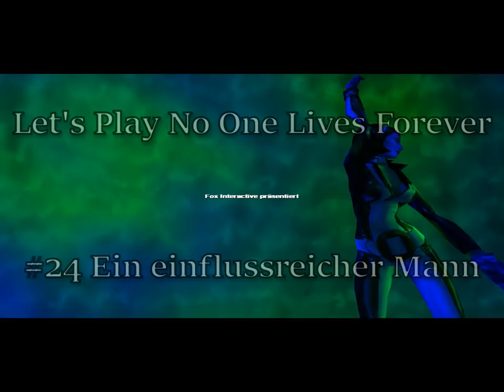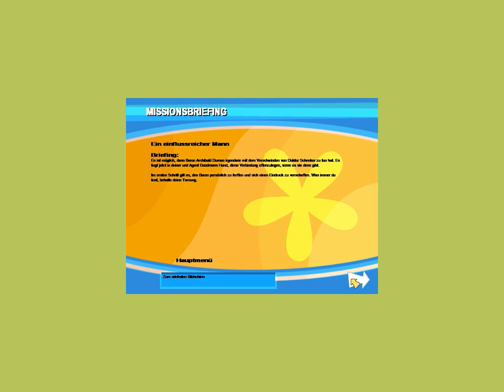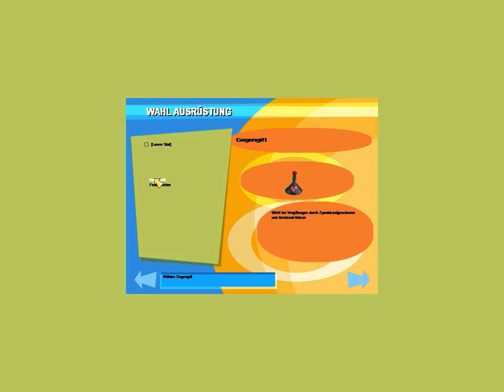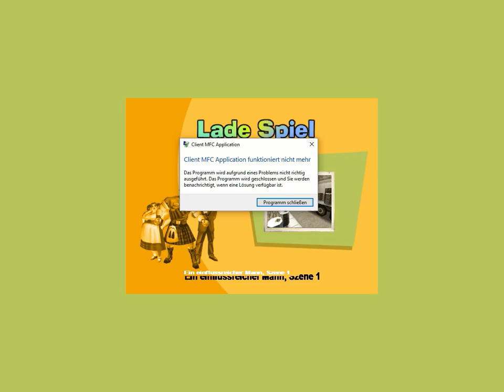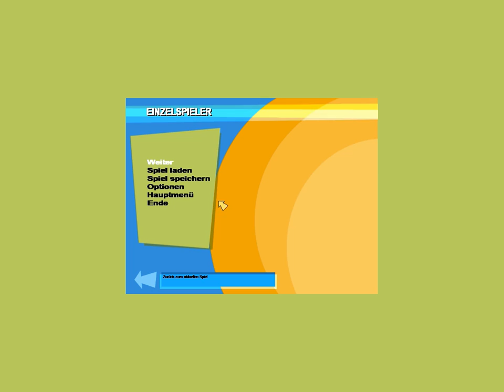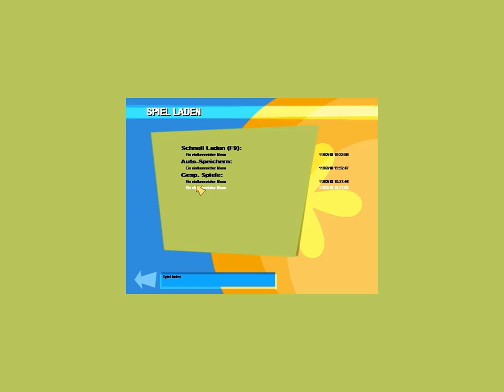Let's Play No One Lives Forever #24: Ein einflussreicher Mann